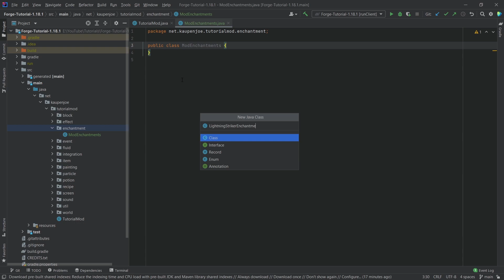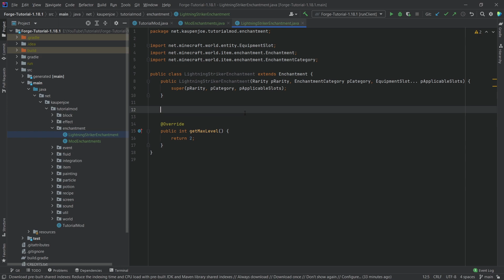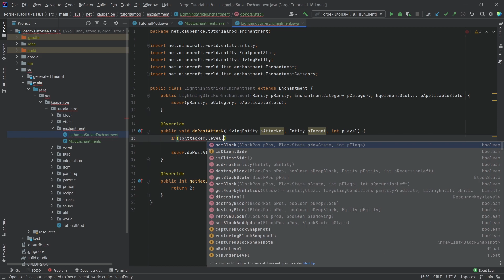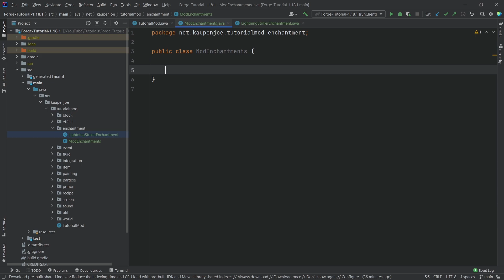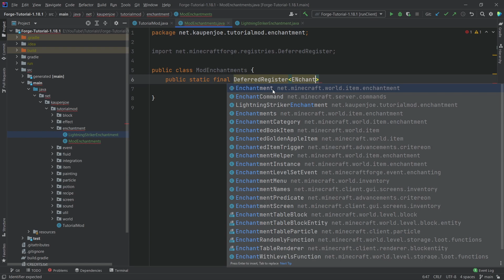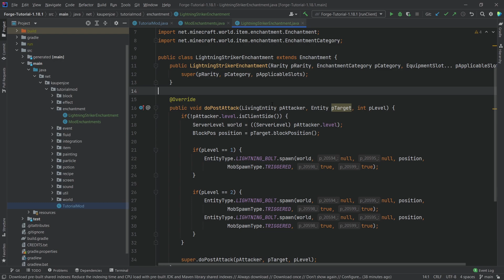Minecraft Modding 1.18.2 with Forge | CUSTOM ENCHANTMENT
In this Minecraft Modding Tutorial, we are adding a custom enchantment to Minecraft using Forge 1.18.2

== MINECRAFT COURSES ==
▶️ Learn Forge Modding with Minecraft 1.18:

== TIMESTAMPS ==
0:00 Intro
0:45 Creating the Custom Enchantment Class
4:55 Registering the Custom Enchantment
6:24 Adding the Translation
6:57 Demonstration
7:25 Outro